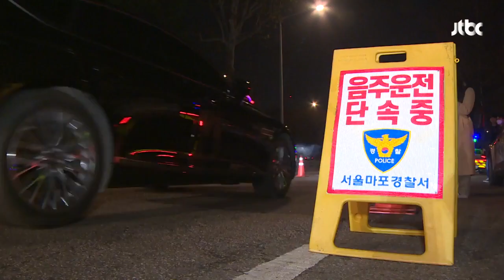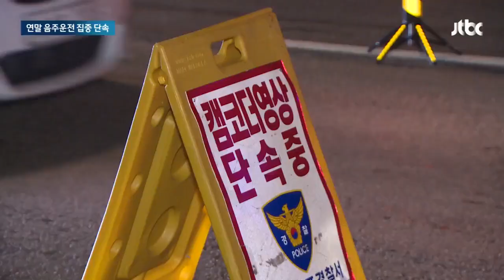"딱 한잔 마셨는데" "정신은 멀쩡"…연말 음주단속 동행해 보니 / JTBC 뉴스룸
"저녁 먹으면서 한 잔 마셨다", "정신은 멀쩡하다" 조금 마셨다고 핑계나 이유를 대더라고 음주 감지기는 속일 수 없습니다.